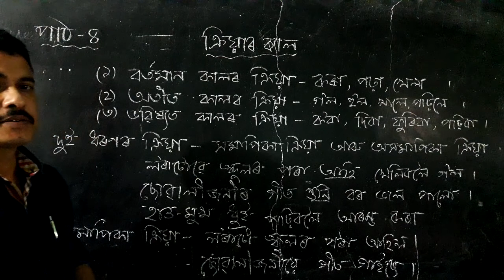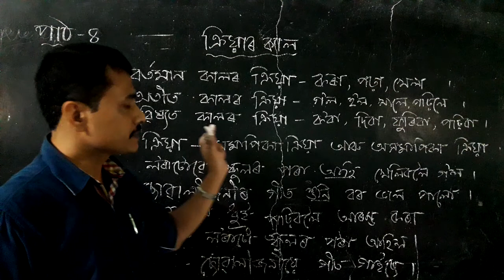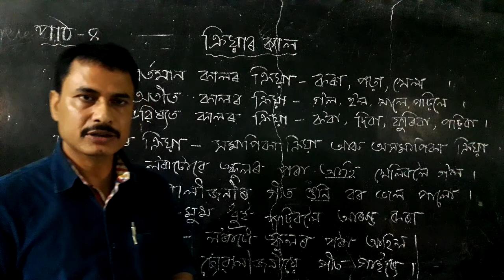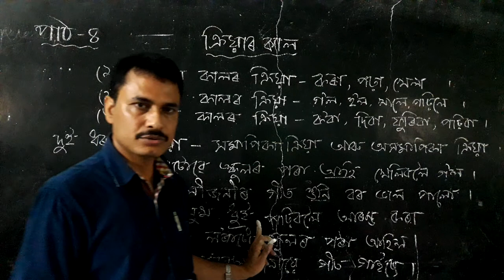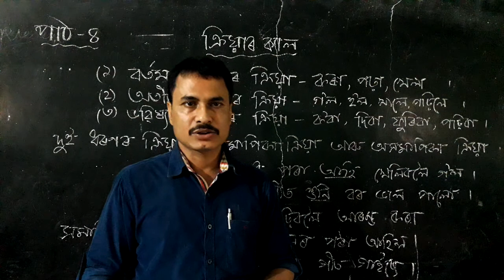class 6 Assamese..lesson 4.